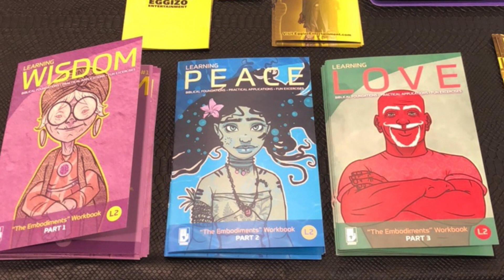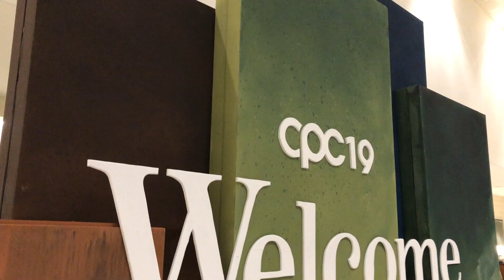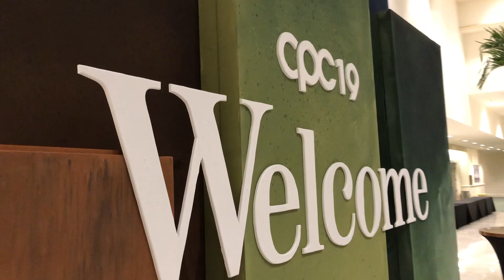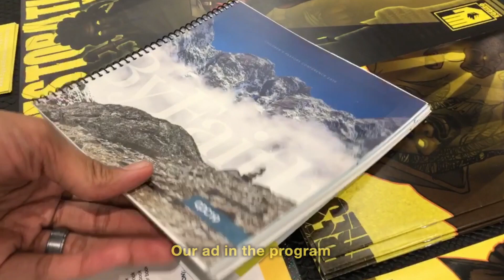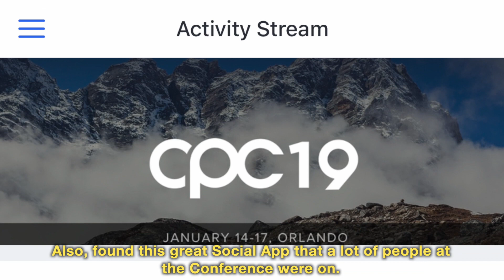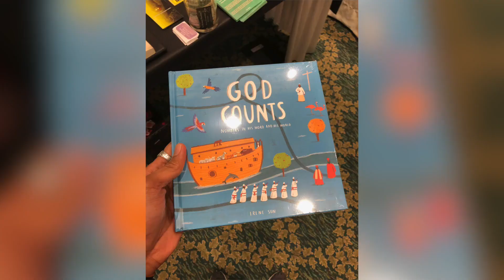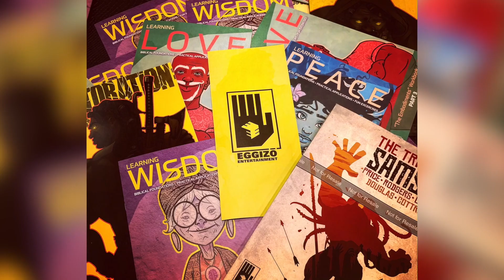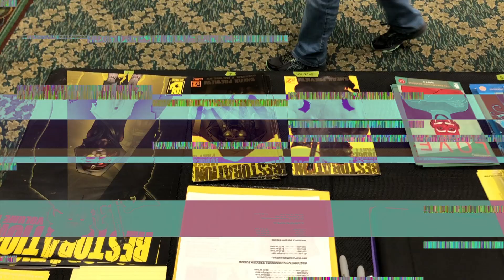BEST / WORST: CON EXPERIENCES 2019 (CPC19)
Hello YouTube! This month I spent the better part of January on the East Coast for the CPC19 Conference (Childrens Pastor's Conference). So, I wasn't able to work on any of the other YT videos I had planned, but... I was able to put together a comprehensive look at my FIRST TIME experience for me and my company EGGIZO ENTERTAINMENT at this new (new for us) event!

I've done "CONS" (conventions and conferences) for over 15 years now, and some have been good, some bad... others GREAT and still others TRAUMATIC! But which side of the spectrum will this event be?!?

Check it out to see how the event staff and organizers treated us while we were there! Also, get a sneak peek at some new books that we debuted for the FIRST TIME EVER at this CPC19 event!!!

***And for those who are interested in a copy of my original Graphic Novel REVELATIONS hit me up about how you can get a copy***

Jerrell-

► ARTWORK © JERRELL CONNER + EGGIZO ENTERTAINMENT 2018